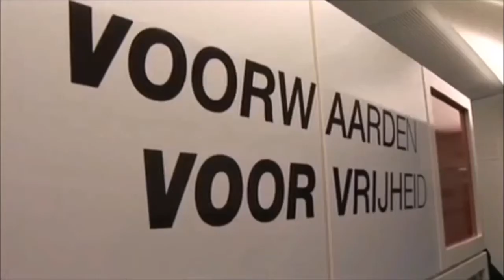De Vrijheidstreinen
In het teken van 70 jaar vrijheid upload ik deze video.
Met beelden van vlak na de oorlog, de eerste NS-trein die na de oorlog reed en natuurlijk de 2 vrijheidstreinen!